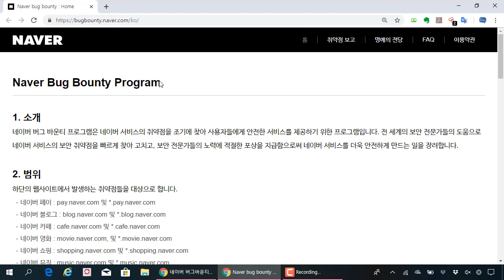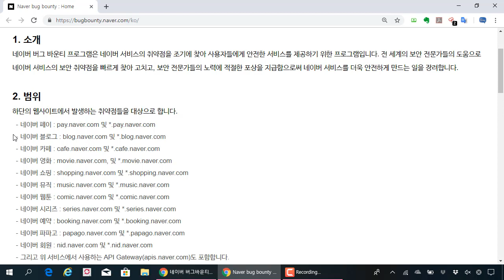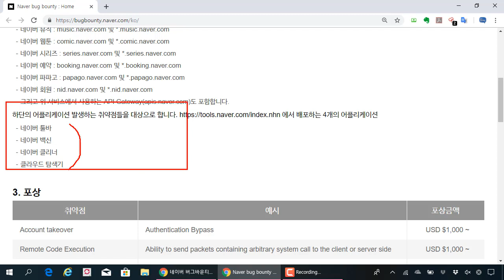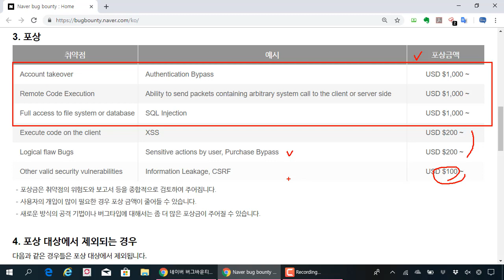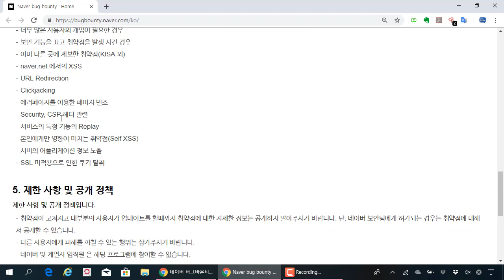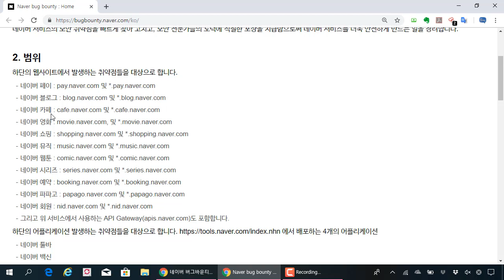네이버에서 드디어 버그바운티 프로그램을 공식적으로 운영합니다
보안프로젝트 )에서 제공하는 IT보안 무료 강의입니다. 이번 강의 주제는 "네이버에서 드디어 버그바운티 프로그램을 공식적으로 운영합니다 ."입니다.